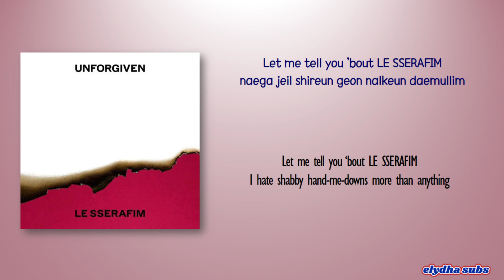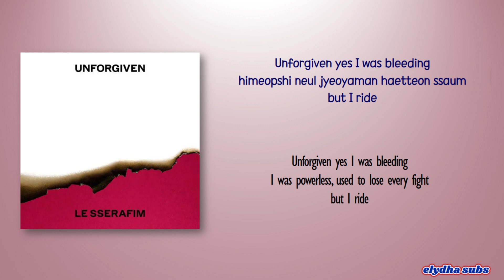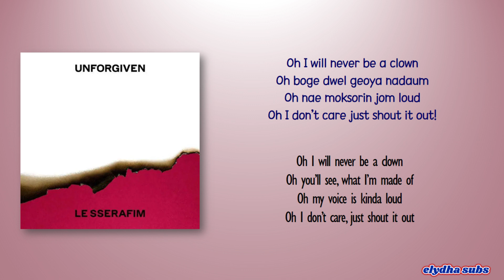LE SSERAFIM – UNFORGIVEN (feat. Nile Rodgers) [Rom|Eng Lyric]